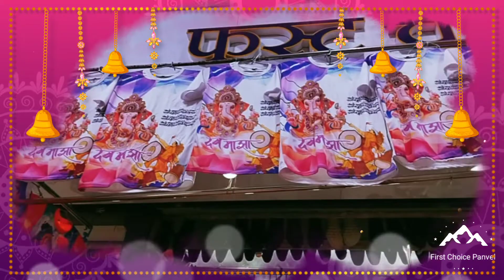Ganpati Bappa ki T shirt Kurta Hamare Yaha Milti hai Aur sabhi Mahotsav ke Kapde Bhi milte hai F/C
Ganpati Bappa ki T shirt Kurta Hamare Yaha Milti hai Aur sabhi Mahotsav ke Kapde Bhi milte hai F/C First Choice Panvel Annapurna society Opp Addya Krantiveer vasudev balwant phadke natyagruha near shivaji chowk old panvel 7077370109